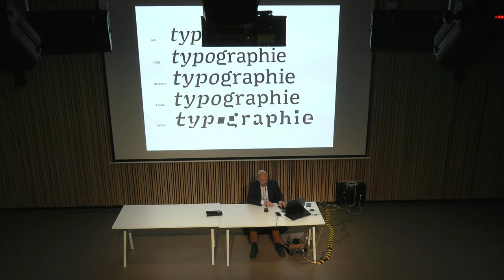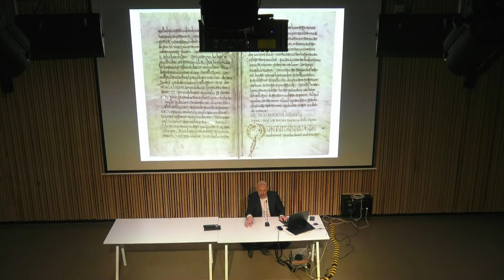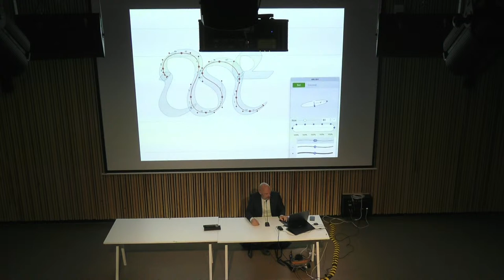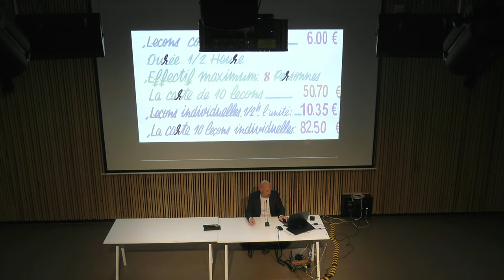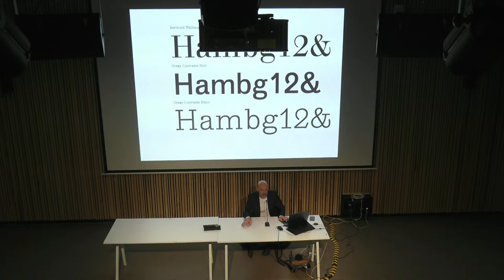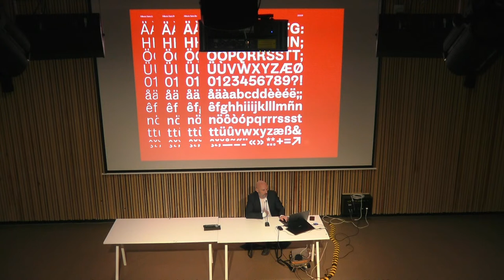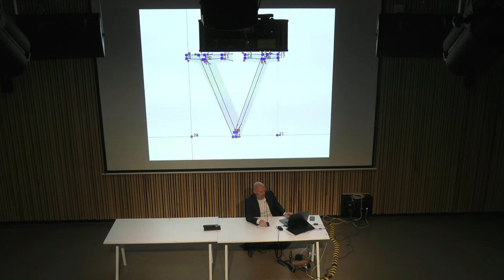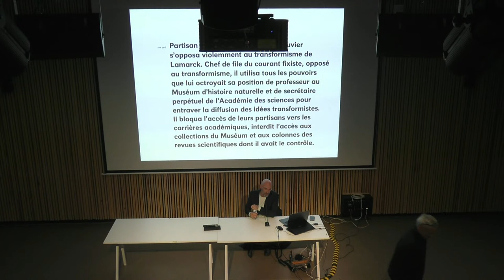Conférence Thomas Huot-Marchand : Recherches typographiques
Thomas Huot-Marchand présentera ses recherches personnelles en matière de création de caractères typographiques, ainsi qu'une sélection des travaux qu’il encadre à l’Atelier national de recherche typographique, 3e cycle de l’École nationale supérieure d’art et de design de Nancy.

Biographie
Thomas Huot-Marchand (1977) est typographe, designer graphique et enseignant. Après avoir enseigné pendant 9 ans à Besançon et à Amiens, il a été nommé en 2012 directeur de Atelier national de recherche typographique (ANRT), à Nancy.  Il a été pensionnaire à l’Académie de France à Rome - Villa Médicis en 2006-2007, puis typographe en résidence au Hoffmitz Milken Center for Typography de Pasadena en 2019. Ses caractères Minuscule (2007), Minérale (2018) et Garaje (2020) ont reçu le Certificate of excellence in type design du Type Directors Club de New York. Il vit et travaille à Besançon, où son activité de graphiste se développe principalement dans le milieu culturel.